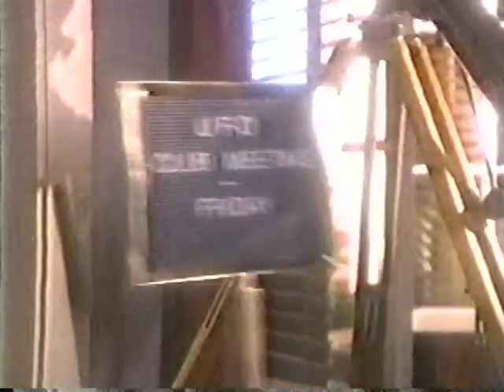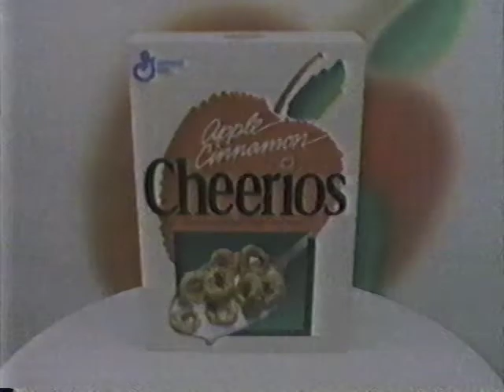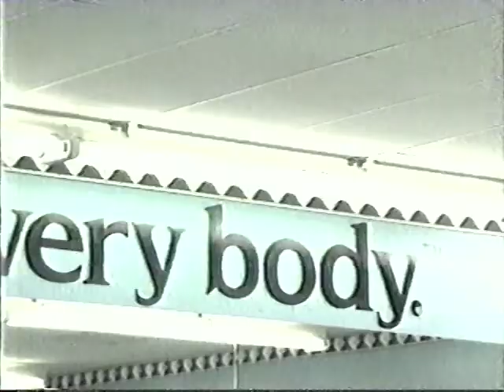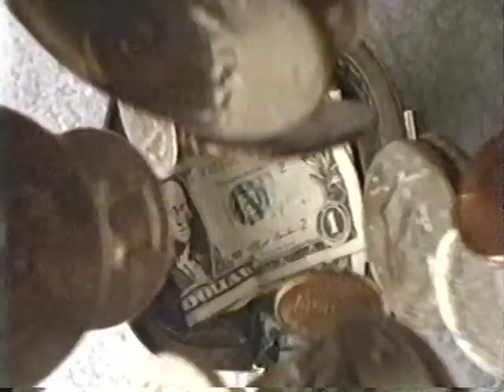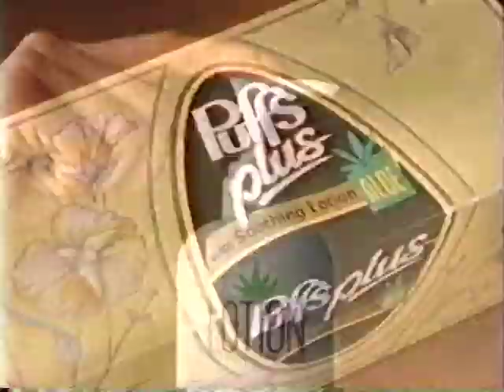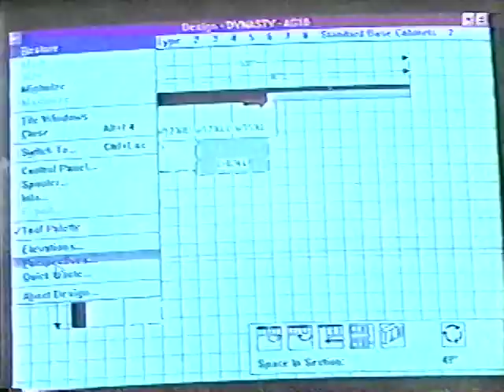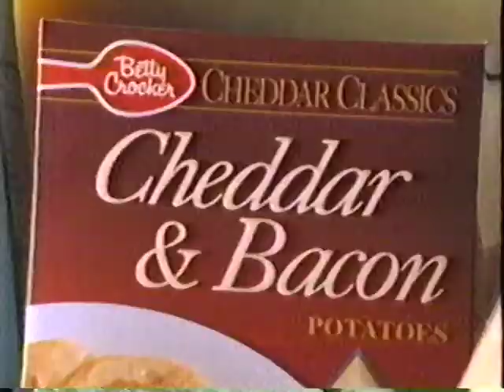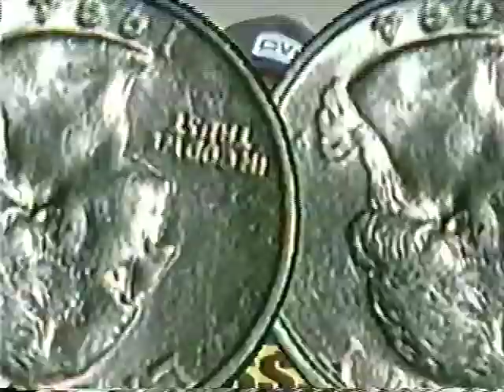1995 commercials - USA afternoon movie Feb 1995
Mid 90s commercials 1990s ads on the USA Network, showing Turner and Hooch with Tom Hanks on February 12, 1995. USA mostly just showed movies and reruns at the time.

Featuring: Kellog's Rice Crispy Treats cereal, Cheer detergent, Hot Pockets, Beef it's what's for dinner, Apple Cinnamon Cheerios, The Big Red Boat cruises, Tylenol pm, 119th Westminster Dog Show on USA, Downy fabric softener, McDonald's Patty McMelt (failed "taste of the month"), Gold's Gym of Garner, Pay per view: Hulk Hogan in Superbrawl V, Moen faucets, make valentine cookies with Pillsbury Sugar Cookie dough, Biz detergent, Platypus Man on UPN, Disney Channel Alive in 95', Pampers, Star Trek Voyager, Era detergent, Loreal Voluminous mascara, Maxwell House Instant Cappuccino, Puffs plus tissues, Ultra Spic and Span, GMC Sierra, local kitchen remodeler, Run for the Roses 95, Tide w Bleach, Betty Crocker potatoes, Playtex (they ran it every single break), Hoover Steam Vac, Loreal hair color, Zest soap, and the local cable companies equipment warranty